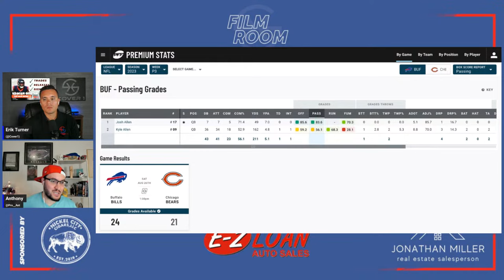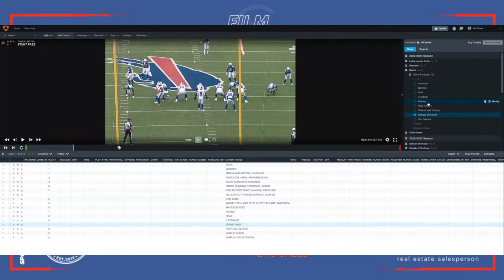Unveiling the Buffalo Bills New Roster: Exciting Signings and Player Shake-up | Film Room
The Buffalo Bills have cut their roster down to 53 guys, but in order to get there they executed a trade, released some promising players and signed some street free agents in the process. Dive into all of the Bills news from the transactions.

0:00 | Opening Thoughts
5:56 | Film - Germain Ifedi
20:15 | Film - Christian Kirksey
38:10 | Bills Offensive Performance vs the Bears
40:39 | Film - Bills Starting Offense vs Bears
54:37 | Film - Making it Look EZ, Quintin Morris TD
1:00:17 | Film - Nickel City Cigars "Light Up", Darrynton Evans TD Run
1:03:25 | Film - Alec Anderson
1:16:30 | Film - Real Estate Rewind Siran Neal, Stands Out
1:31:18 | Boogie Basham Trade Reaction
1:39:00 | Closing Thoughts

E-Z Loan Auto Sales
Regardless of your credit situation, EZ Loan can help get you behind the wheel and on the road to better credit.
All vehicles include a 2 year 24k mile warranty & with three convenient locations in Buffalo, Lockport & Niagara Falls, you can get driving today.
Go to ezloanauto.com to start your accelerated approval.

Nickel City Cigars
Downtown Buffalo, 284 Franklin St.
A new-school Boutique Cigar Experience
Modern lounge
Vintage arcade games
Several TV’s
Bourbon
Cigars
Local 716 craft beer
Full members bar
VICTORY CIGARS ON NICKEL CITY

Real Estate Agent Jonathan Miller
Cutting edge technology to sell your home faster
Professional photographs, 3D virtual tour, drone photos and videos are included with each listing at no extra charge
Love working with buyers and sellers in all price ranges
Donates a portion of his commission from each sale to rescue an animal

Become an 1nsider today

-Access to our Glossary and Salary Cap series

& much more.

► Android

►iOS